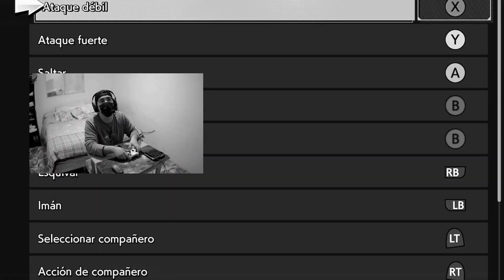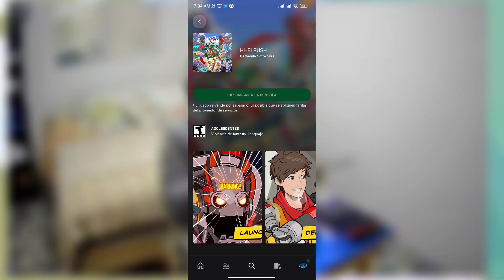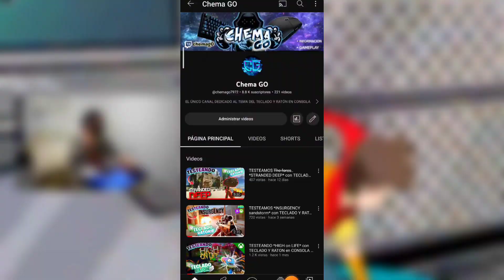Testeamos *HI-FI RUSH* con TECLADO & RATON en "XBOX SERIES S" ⌨️🖱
chicos el día de hoy vamos a testear HI FI RUSH con TECLADO Y RATON en XBOX este juego que se asimila muchisimo al juego de SUNSET OVERDRIVE que ya probé y lamentablemente no funciona, bueno chicos estamos aún activos y espero que disfruten del video

CONTROLES

MOVIMIENTO - "W, A, S, D"
SALTAR - "ESPACIO"
INTERACTUAR - "E"
ESQUIVAR - SHIFT

ATAQUE DÉBIL - "CLICK IZQUIERDO"
ATAQUE FUERTE - "CLICK DERECHO"

También NO se te OLVIDE seguirme en TWITCH De aquí saco todos los videos Jugando
también puedes seguirme por instagram y me apoyarías muchísimo 👉🤙 (casi no lo uso pero apoyen y lo usaré más seguido jsjsjsj
SIGUEME POR AQUI PARA ASI LLEGAR A MUCHOS SEGUIDORES Y PODER PREGUNTAR A DESARROLLADORES Y PEDIR QUE METAN EL TECLADO Y RATON EN FUTUROS JUEGOS